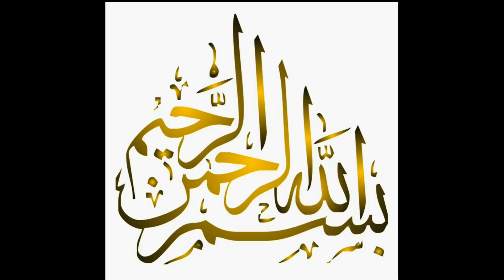Bacho ko mobile se dor or ghar k kamo me busy rakhne ka new tarika